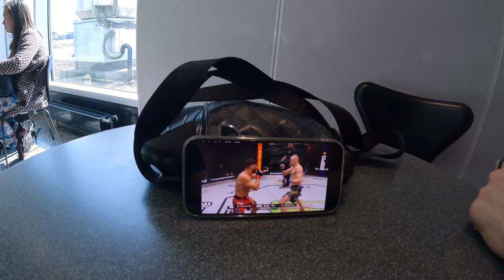Im Privatjet nach Florida - Trainingscamp American Top-Team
Meine Anreise nach Amerika sehr ihr im heutigen Video!

Vielen Dank an die neuen Kanalmitglieder:
Vascalor, Gordon, Sam Sung, A.A.M.V. , QuickMix, Max Schmeling, Ralf Schlemmer, DEFICHAIN, Bene / DEFICHAIN und Nikto !!!
Ihr helft mir sehr dabei mich voll auf meine Karriere als MMA Kämpfer fokussieren zu können!